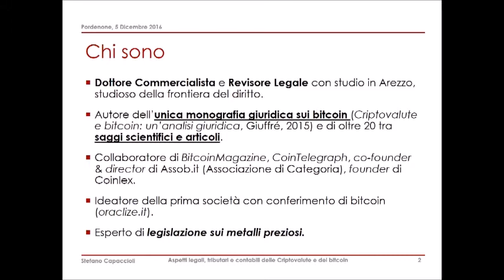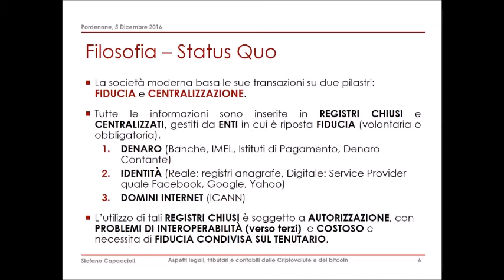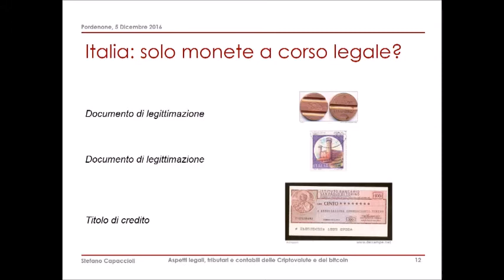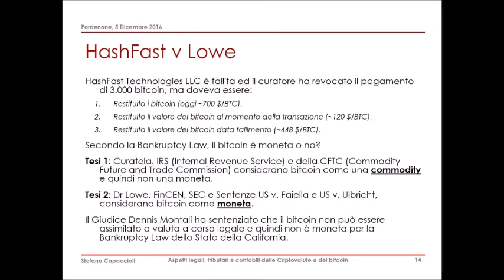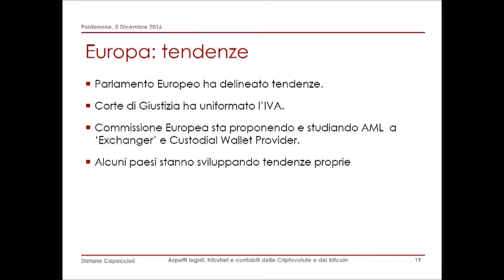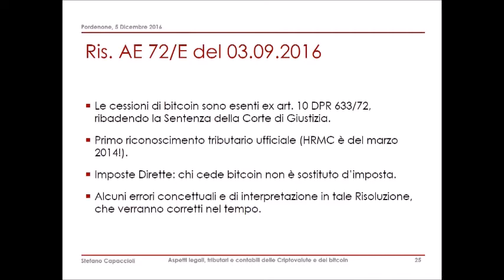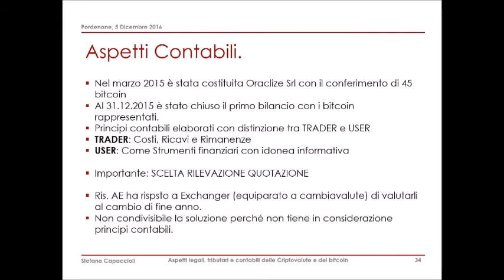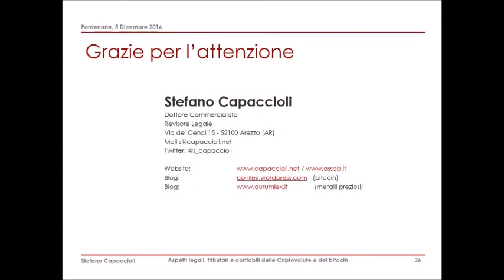Aspetti legali, tributari e fiscali delle Criptovalute e del bitcoin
Stefano Capaccioli - Assemblea Gruppo Giovani Imprenditori Pordenone